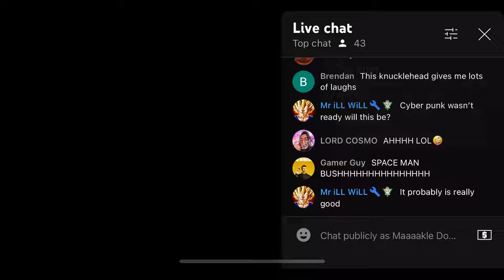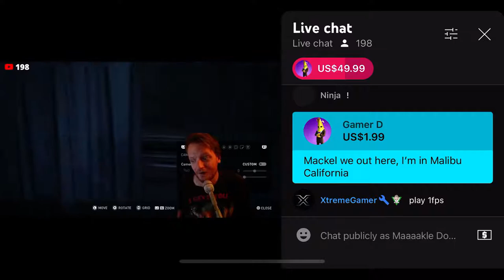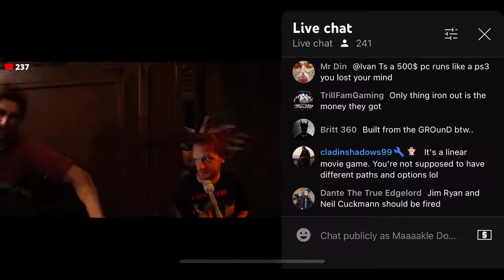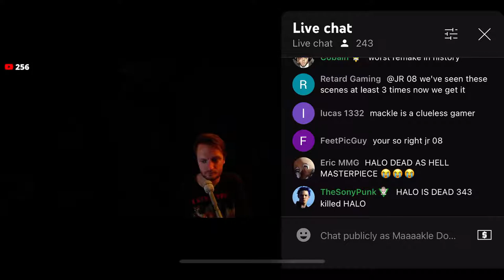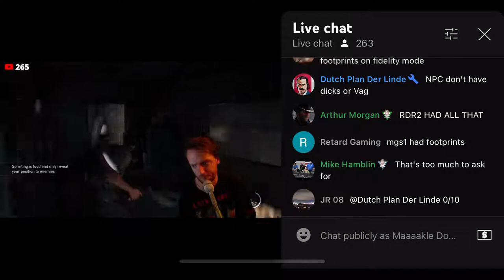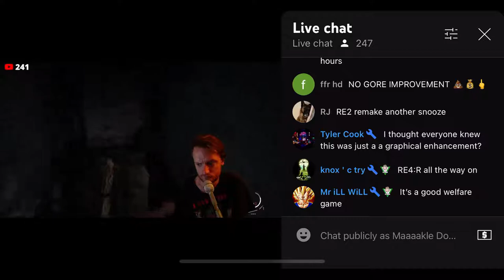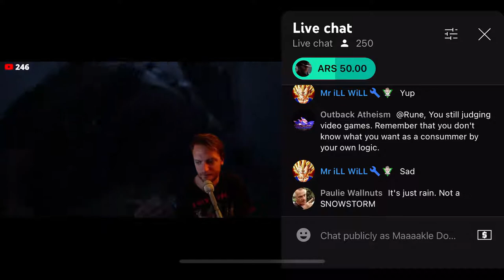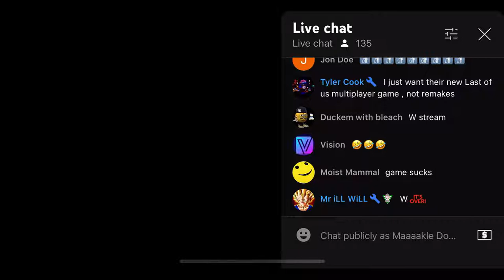Last of Part 1 PS5 Remake - Live LAUNCH Stream Party [09/01/2022]